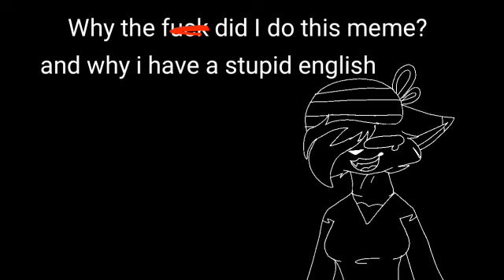You are a pirate meme/ Piggy new skins/ shit post/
Time: 30 min :"D

I like the new skins

WHY I MAKE THIS MEME REEEEEEEEEEEEEE

Enjoy the video U3U❤💞💕